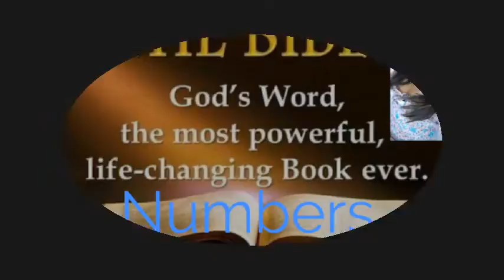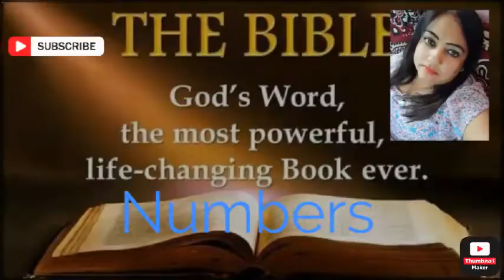Numbers English Chapter 6 ➕ The Holy Bible ➕ Reshma Sharma Lautoka Fiji 🇫🇯 ➕